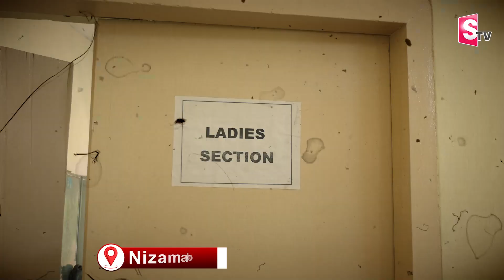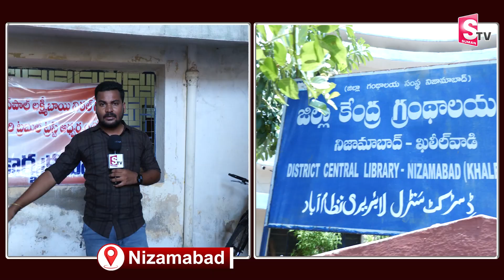500 మంది చదువుకునే గ్రంథాలయం లో సరిగ్గా లేని వసతులు | Nizamabad Library | Telangana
Watch ► ►500 మంది చదువుకునే గ్రంథాలయం లో సరిగ్గా లేని వసతులు  | Nizamabad Library | Telangana | @Sumantvnizamabad395